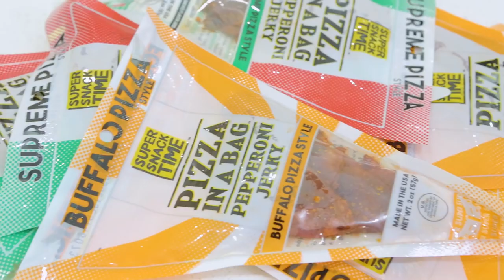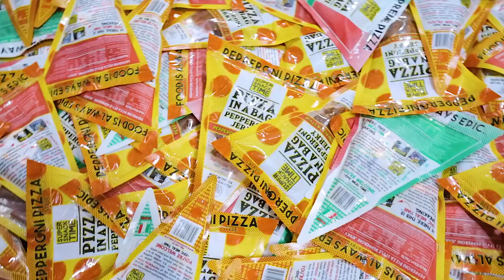Epic Meal Time's Pizza Cake episode